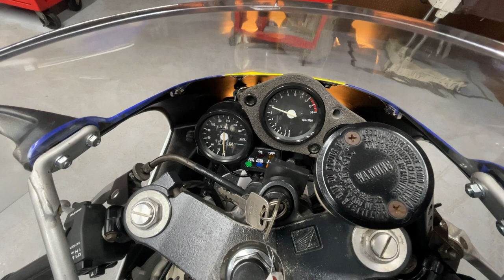HONDA NSR250R MC21 - ホンダ NSR250R - 社外ロスマンズ外装 タンクカバー、社外スクリーン 装備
■ヤフオク！